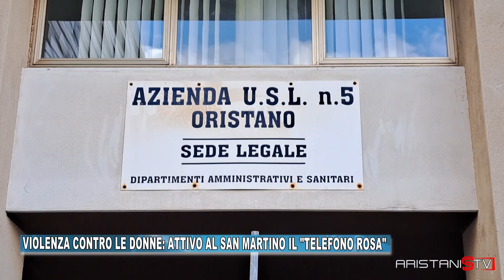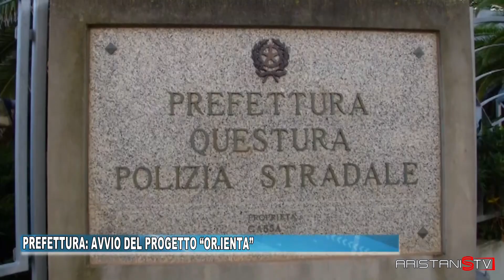TG ORISTANESE DEL 22 NOVEMBRE 2024